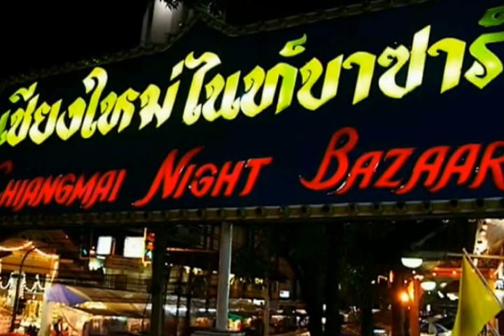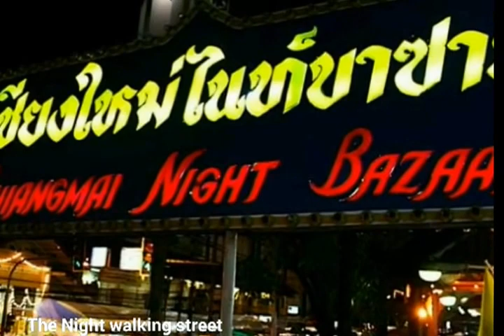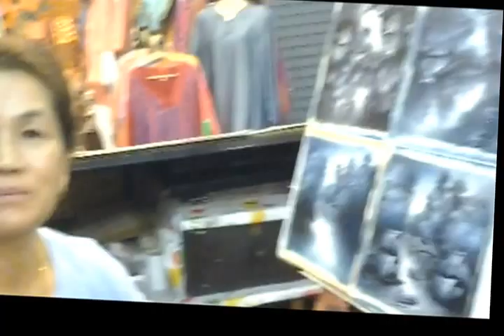The ART Scene in chiang Mai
Two examples of great art